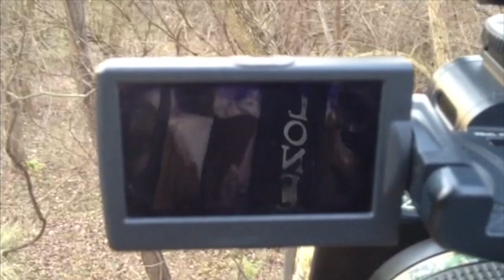Whitetails INC S4.E16 - "Wicked Summer"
Todd beings his summer prep, preparing for the upcoming season...